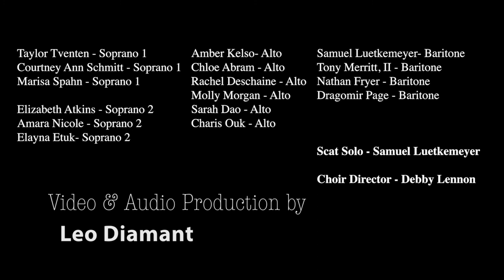Webster University Jazz Singers: "The Hummingbird" arr. Kerry Marsh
Webster University Jazz Singers present a virtual performance of "The Hummingbird", a wordless samba composed and arranged by Kerry Marsh and Julia Dollison.